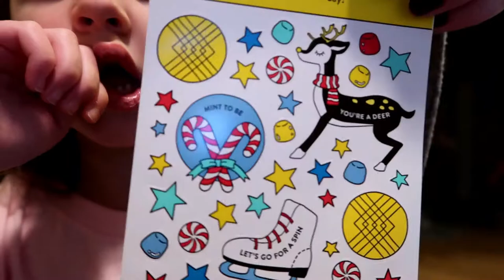The Nutcracker Ballet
Londyn, Ashlea and the Houghton side of the family went to the Nutcracker Ballet at The Stranahan Theatre